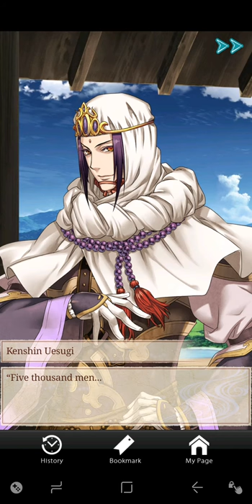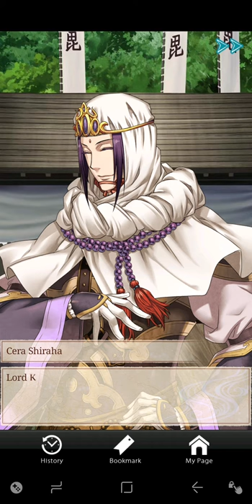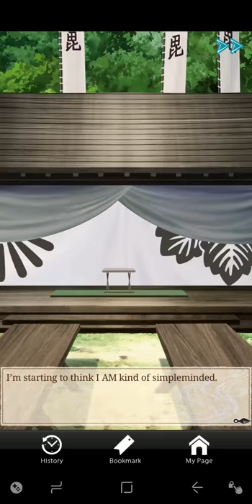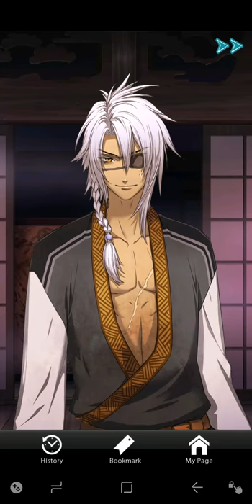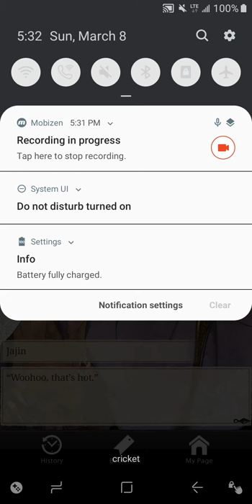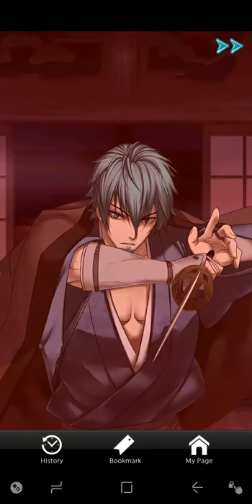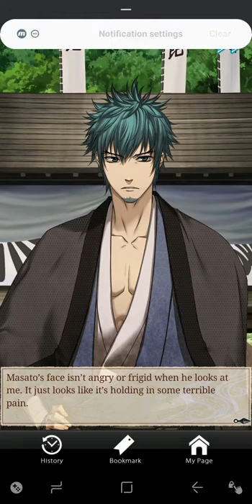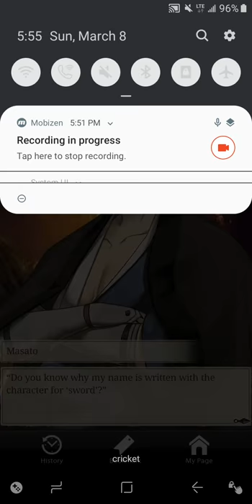Eternal Vows, Masato route pt6 [SWD Game - died 3/17/20]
[I'm switching between the games, just releasing whatever seems interesting at the time.]

Dark Story.